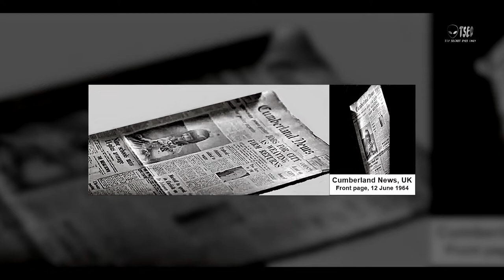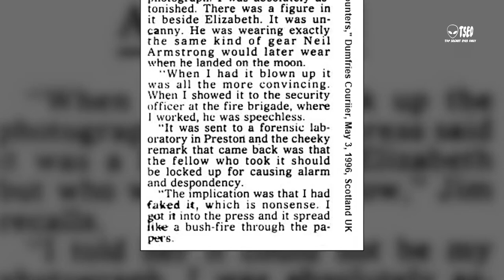සෝල්වේ ගගනගාමියාගේ අබිරහස | The Solway Firth Spaceman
1964 දීප්තිමත්‌ ගිම්හාන දිනයක එංගලන්තයේ විසූ ගිනි නිවන භටයෙක්‌ වූ ජිම්‌ ටෙම්පල්ටන්‌ චාරිකාවක් අතරතුර තම දියණියගේ ඡායාරූපයක් ලබා ගත්තා. නමුත් එය ලොව පුරා පුවත් මවන්නක් වේ යැයි ඔහු කිසි විටකත් නො සිතන්නට ඇති. ඡායාරූපයේ ඔහුගේ දියණියට පිටුපසින් ගගනගාමියෙකුට සමාන අබිරහස් රුවක් දැකගත හැකි වුණා. මෙවර වීඩියෝවෙන් සොයා බැලෙන්නේ සෝල්වේ ෆර්ත් ගගනගාමියා ලෙස ලෝක ප්‍රකට, අදටත් නො විසඳුණු අබිරහසක් වන මෙම අද්භූත ඡායාරූපය ගැනයි.

Jim Templeton, an English firefighter, snapped a photo of his daughter when she was out on a stroll in the summer sun in 1964. But he must not have imagined that it would be widely reported. In the picture, a shadowy figure resembling an astronaut could be seen behind his daughter. This time, the video investigates the enigmatic image known as the Solway Firth astronaut.